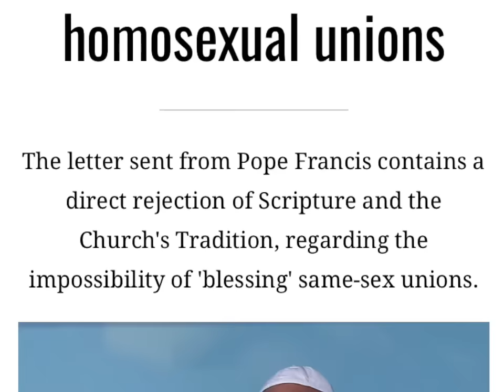The Devil’s Work—Pope Francis and the State of Decay of the Vatican.